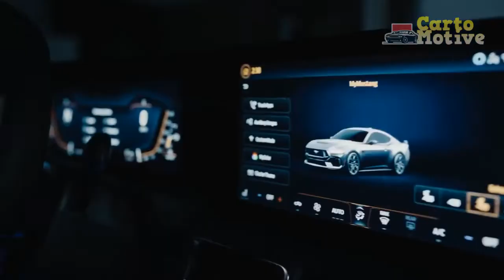2024 Ford Mustang GT Convertible First Look Review: Seventh Heaven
2024 Ford Mustang GT Convertible First Look Review: Seventh Heaven.

1. We use trusted media sources in loading news and narrative content that we provide, in order to maintain accuracy and facts. We also include sources as references. please visit the sites we provide for more in-depth information related to the information or discussion we raise.

2. We use manual editing in making videos, we do not use video mass generator (Ai) in making videos.

3. The material we use in making this video, is free and non-copyrighted content, or Creative Commons content, with fair use of content. If there is a problem or material that we use in the video in this channel, or there is a discussion about future business.